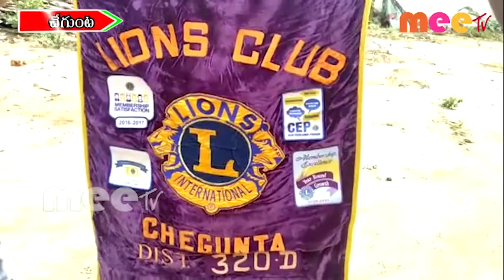ప్రపంచంలోని 184 దేశాలలో లైన్స్ క్లబ్ సేవా కార్యక్రమాలు \\ 01..07..2020 \\ MEETV NEWS